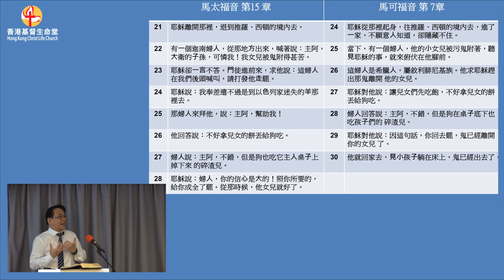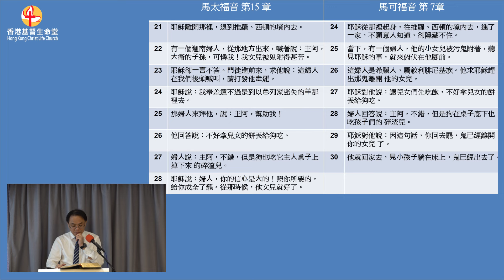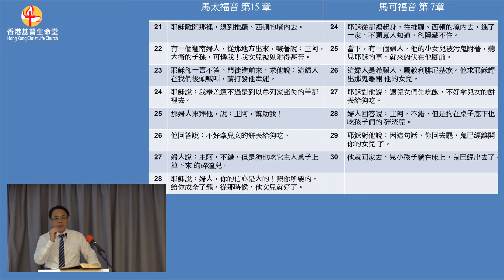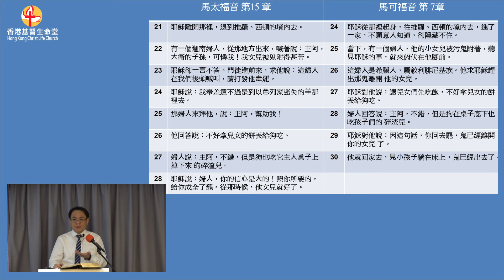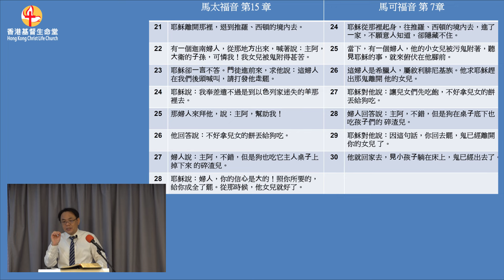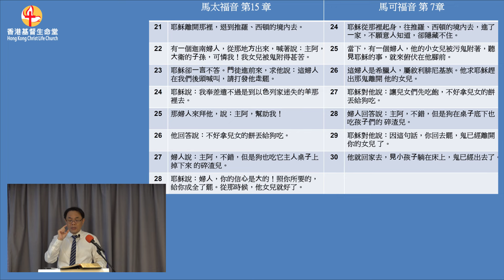认识耶稣的福音之先的信心｜「香港基督生命堂」主日信息｜20241020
「香港基督生命堂」
2024年10月20日 主日信息
信息主题: 认识耶稣的福音之先的信心
经文:《太 15: 1 - 30》
讲员: 洪铭宏弟兄
香港基督生命堂
地址: 铜锣湾登龙街52号景隆商业大厦20楼全层
20/F, Jing Long Commercial Building, 52 Tang Lung St, Causeway Bay, Hong Kong